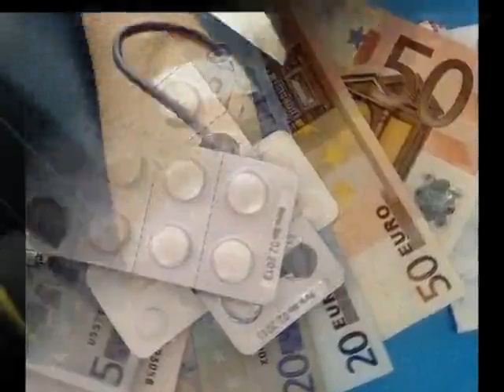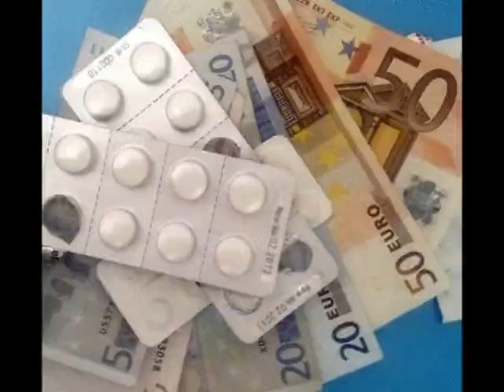Trotz Milliardenüberschüsse - Praxisgebühr bleibt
(tg). Trotz Milliardenüberschüssen der Krankenkassen, bleibt die Praxisgebühr von 10 Euro pro Quartal bestehen. Das berichtet die BILD in Berufung auf Koalitionskreise. Obwohl sowohl die FDP die Streichung der Gebühr in Aussicht stellte, als auch die CDU eine Senkung des Krankenkassen-Beitrags um 0,1 Prozent ursprünglich wollte, soll nach Angaben der Zeitung entsprechende Maßnahmen bereits „vom Tisch" sein...